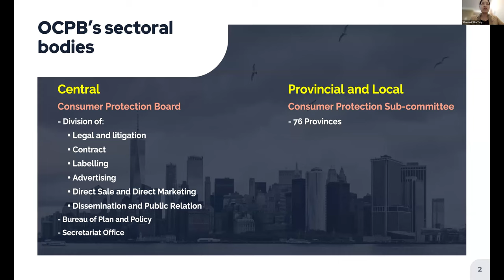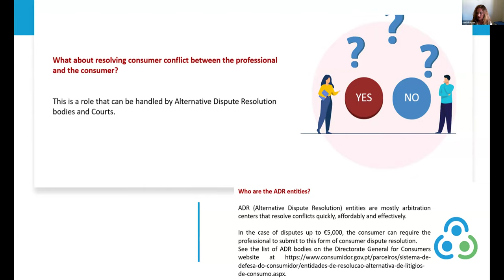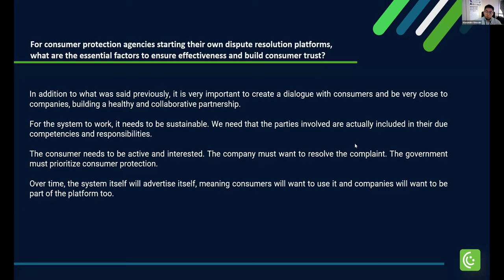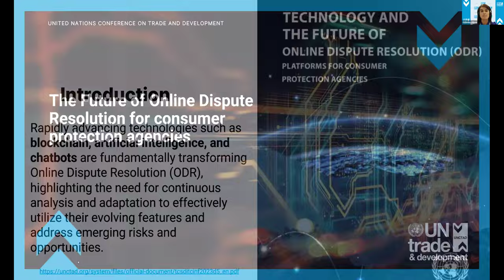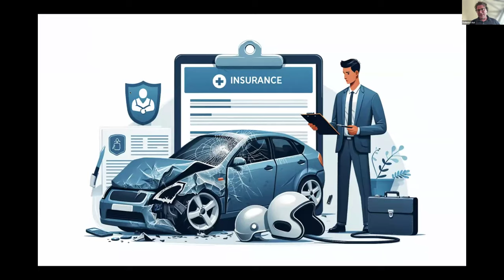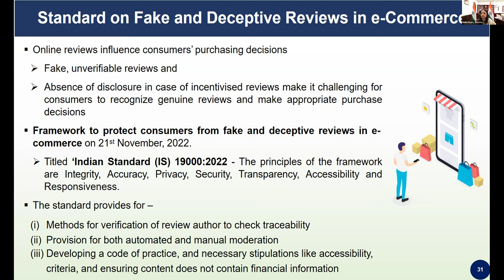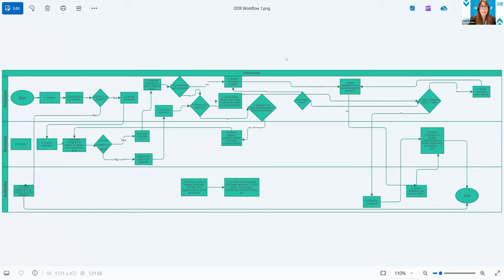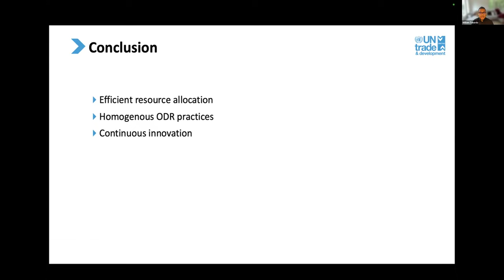Advancing consumer dispute resolution in the digital age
In an era characterized by rapid digital transformation and globalization, the need for effective consumer protection and dispute resolution mechanisms is increasingly critical.

Access to effective dispute resolution and redress mechanisms are a legitimate need of consumers, as recognized by the United Nations Guidelines for Consumer Protection (UNGCP). According to the guidelines, dispute resolution and redress mechanisms should be delivered to consumers in a fair, affordable, and speedy way whilst protecting related consumer rights throughout the process.

UN Trade and Development World consumer protection map indicates that 38 per cent of countries have cross-border out-of-court alternative consumer dispute resolution. It is worth noting that several consumer protection agencies facilitate cross-border consumer dispute resolution as a case-by-case modality. Moreover, only 34 per cent have cooperation agreement on dispute resolution.

At the eight sessions of the Intergovernmental Group of Experts on Consumer Protection Law and Policy, member States have adopted a Declaration proposed by the Dominican Republic on cross-border dispute resolution and redress for consumers. The Declaration emphasizes the importance of effective mechanisms for resolving consumer disputes, particularly in cross-border electronic commerce.

Recognizing this need, UN Trade and Development has spearheaded research and policy development to enhance frameworks for Consumer Dispute Resolution (CDR). This webinar launched two publications that address these issues: "Consumer Dispute Resolution in the World" and "Technology and the Future of Online Resolution Platforms for Consumer Protection Agencies."

These publications are timely and pivotal, addressing the urgent need for innovative and inclusive consumer dispute resolution mechanisms. As digital commerce continues to grow, and as global crises reshape market dynamics, the need for robust, transparent, and accessible dispute resolution systems becomes more crucial. These systems not only protect consumer rights but also build trust in digital and global marketplaces, fostering a fair and equitable economic landscape.

The webinar delved into the immediate future of online dispute resolution for consumers sharing initiatives and needs of UNCTAD member States and partners. A proposal for a technical cooperation project will be presented and discussed to chart the next steps in advancing consumer dispute resolution in the digital age.